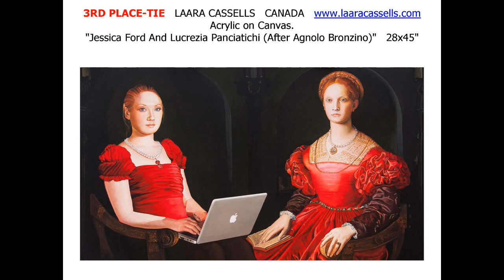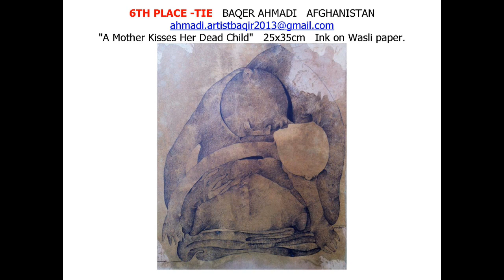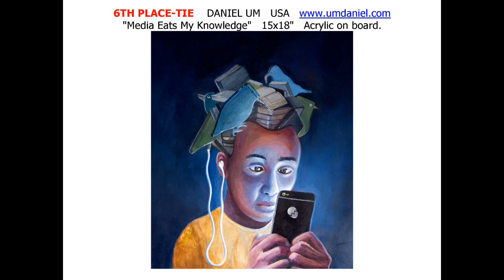WORLD'S BEST POLITICAL ART PER AMERICAN ART AWARDS